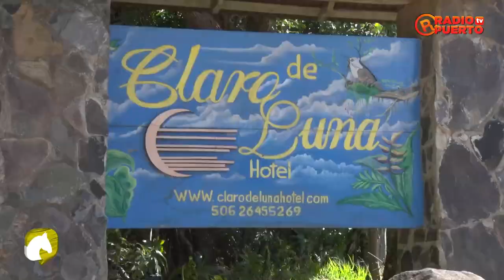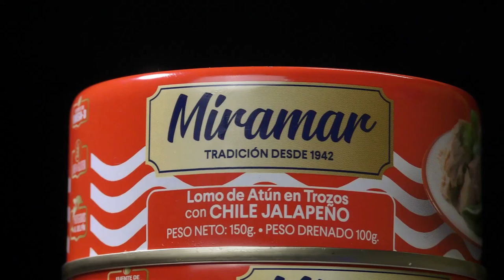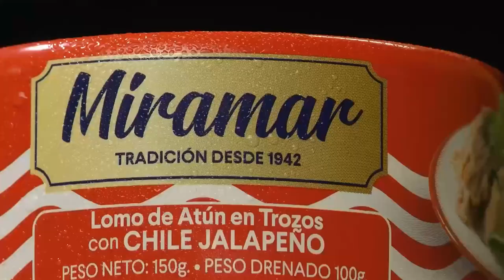12 HABLEMOS DE CB+ CABALLERIZA DON CRISTOBAL